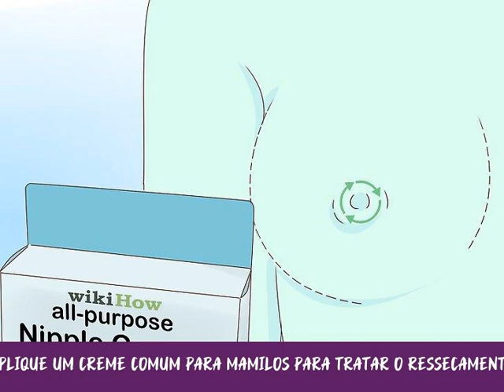Como Clarear Mamilos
A maioria dos homens e das mulheres têm mamilos mais escuros que seu tom de pele. Porém, a cor dos mamilos pode mudar ao longo da vida. Mesmo que os métodos a seguir não sejam cientificamente comprovados, se você quer clarear seus mamilos, use óleos, como o de coco e cremes para alterar a cor deles. É importante ressaltar que ter mamilos escuros é completamente normal e você não deve ter vergonha disso.